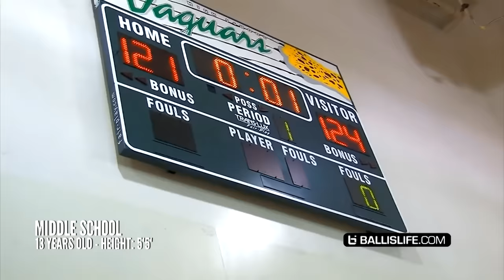LaMelo Ball's Amazing Evolution Through The Years Vol. 2! From 5'5 13 Y/O to 6'8 18 Year Old!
Here's an updated version of LaMelo Ball's incredible growth and evolution through the years. In this version we have included 8 mins of extra footage to cover the last year and a half of Melo's career as well. Melo went from  a 5'5" 13 year old all the way to a 6'8 18 year old today!